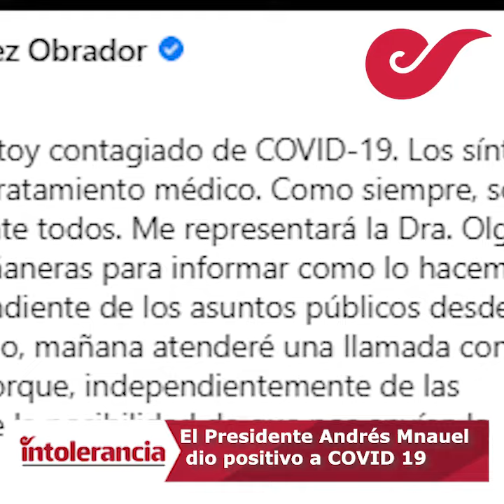Las Intolerantes del 25 de enero